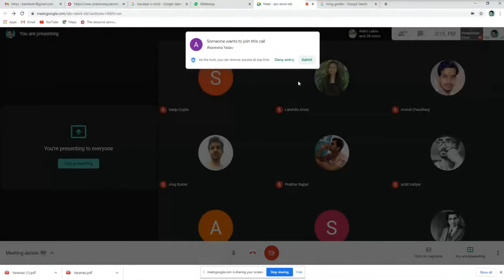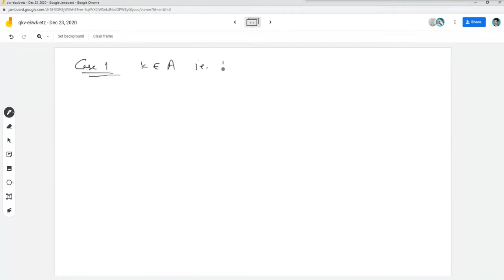Analysis by B.tiwari sir